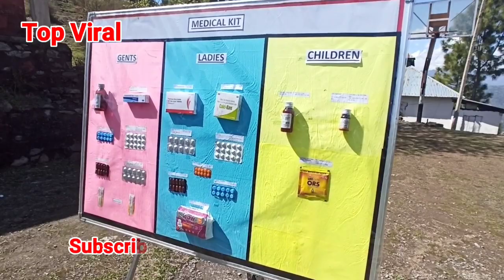Poonch; Indian Army Launches Door To Door Awareness Campaign Against Corona Virus.